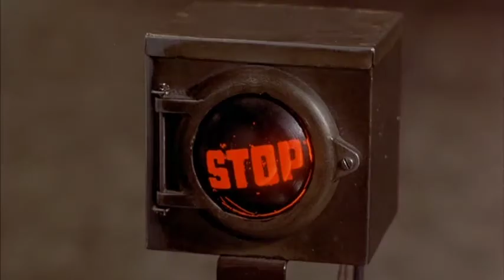Taxi Driver Video Essay